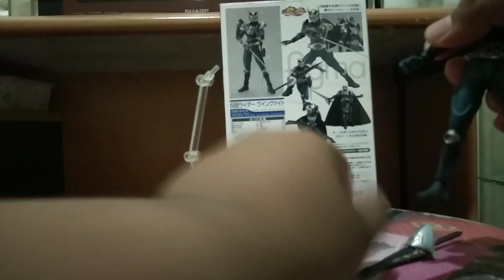9 menit bahas Figma Kamen Rider Wing Knight - HReview.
Prize: Rp460.000,

Max Factory Figma Series: Dragon Knight.

Jika biasanya Figma menggambarkan Anime, kali ini Figma punya Kamen Rider, kayak apa figurnya? Tonton sampai habis!!!